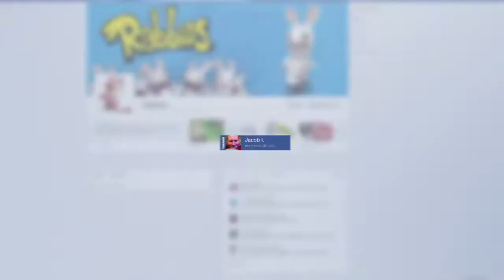Rabbids: Invasion | Trailer DE (2012) | Facebook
Es gibt kein Entkommen vor den Rabbids, jedes kultige Social-Game wird „rabbidisiert"! Die Spieler können nun helfen, die Invasion von einer kleinen Farm zu einer blühenden Metropole anwachsen zu lassen. Während man normalerweise Karotten erntet, pflanzen die Rabbids Hamburger, stinkenden Käse und andere bizarre Gegenstände an, um ihr Geschäft am Laufen zu halten. Während die einen Geld anscheffeln, sammeln Rabbids ihr heißgeliebtes Toilettenpapier, um dann auf einem Shoppingtrip exklusive Items für Ruhm und Ehre zu erstehen. Die gesamte Rabbid-Welt wächst ständig in die unmöglichsten Richtungen, sodass es für die Spieler ratsam ist, ein wachsames Auge auf ihre flauschigen Freunde zu haben.

Die Spieler werden angehalten, in die Städte ihrer Freunde einzufallen und pures Chaos zu verbreiten. Überraschenderweise erhält man für empörte Nachbarn außergewöhnliche Auszeichnungen. Zumindest in der Welt der Rabbids... Kreativität kann mit der Personalisierung des „Raving Ravatar" ausgelebt werden, einem Avatar von sich selbst, das man mit auffälligen Accessoires und epischen Outfits verschönern kann. Um Extralacher und pure Verwirrung zu verbreiten, können die Spieler ihre Freunde, Familie und auch ihre liebsten Stars „rabbidisieren". Zukünftig soll es zudem brandneue Scherzartikel, verrückte Sammelgegenstände und neue Quest geben.